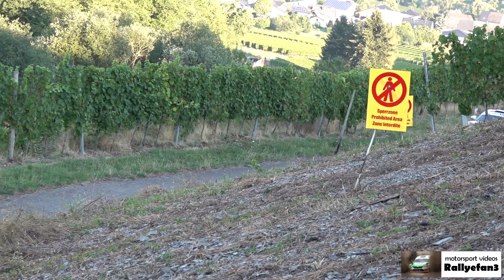Best of Rallye Porsche | Modern & Histo | Pure Engine Sound by Rallyefan3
Best of Rallye Porsche | 997 GT3 | Cayman RGT | Carrera 911SC

Many well-known drivers like Václav Pech jun., Nešetřil Petr, Kris Rosenberger, Karl Wagner, Willi Rabl jun., Ruben Zeltner, Olaf Dobberkau and many more